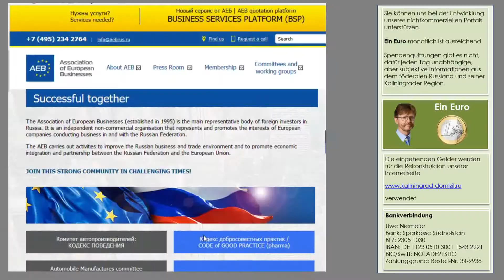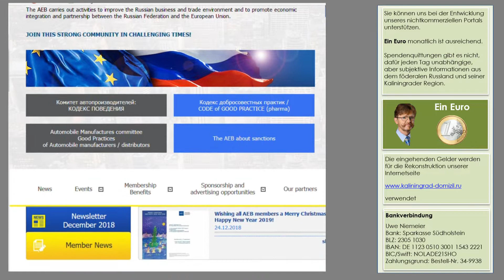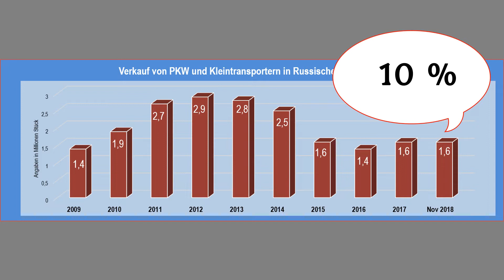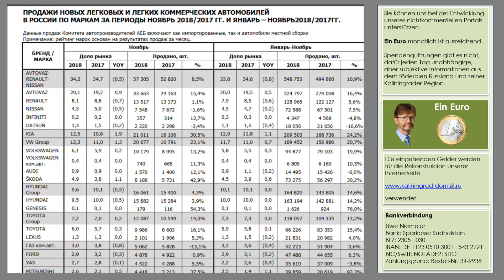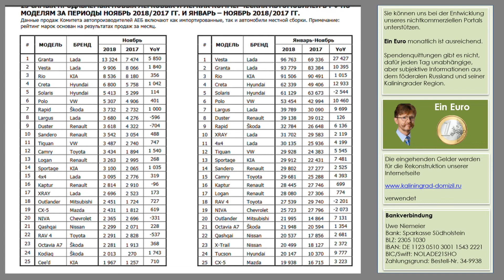Der russische PKW Markt – Entwicklungen im Jahre 2018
Für den Russen ist ein eigener PKW genau so wichtig, wie für einen Deutschen. Seit der neuen Freiheit ab 1991, ist es für jeden Russen möglich, sich das Auto zu kaufen, wovon er träumt – vorausgesetzt, er hat das dafür notwendige Geld. Wie überall auf der Welt, ist der PKW-Markt ein guter Signalgeber für den Zustand der Wirtschaft, den Sozialstand und die Erwartungshaltung der Bevölkerung.

Uwe Niemeier
Bank: Sparkasse Südholstein
BLZ: 23051030
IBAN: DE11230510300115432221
BIC/Swift: NOLADE21SHO
Zahlungsgrund: Kaliningrad-Domizil-Infokanal